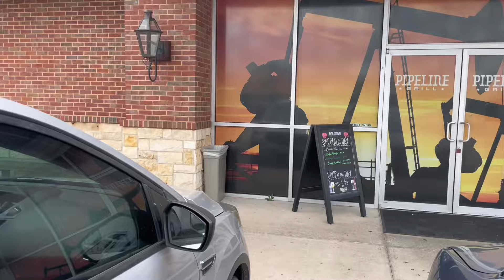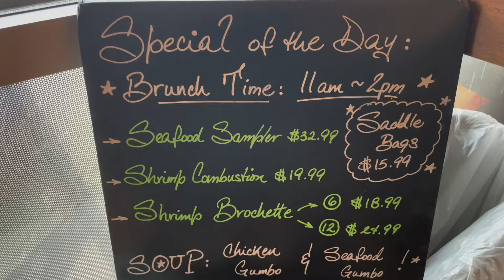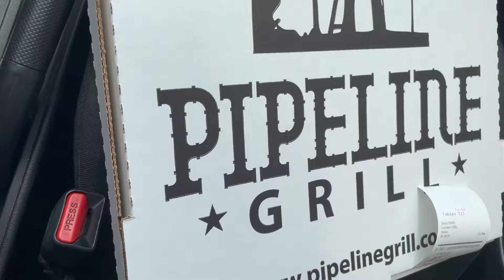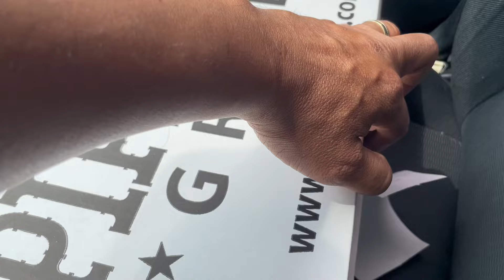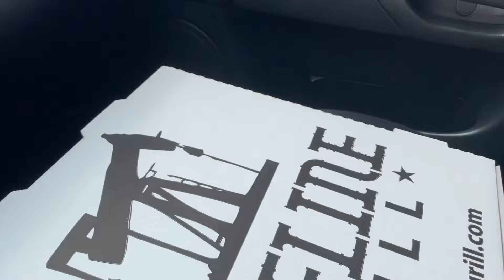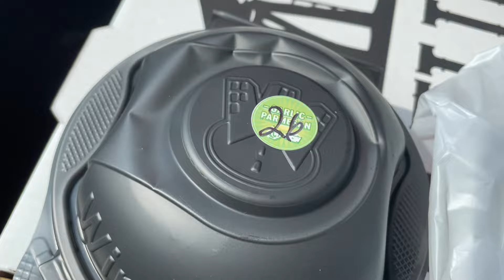Yo no puedo trabajar de Uber Eats 🤦🏽‍♂️ •JARB PR• @SammyVlog82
Gracias a los Uber Eats y en especial a @SammyVlog82 que mirando el trabajo que el hace, me inspiré en hacer este video 😁